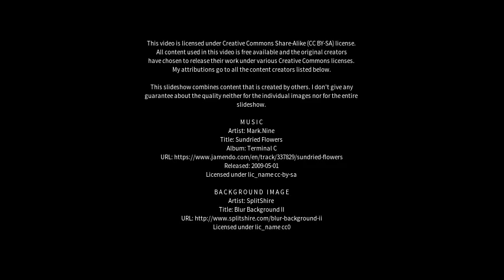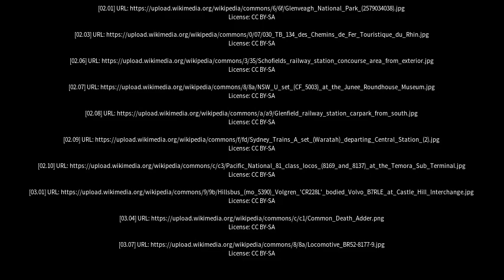Best places to visit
Best places to visit - Glenreagh (Australia) Best places to visit - Slideshows from all over the world - City trips, nature pictures, etc.